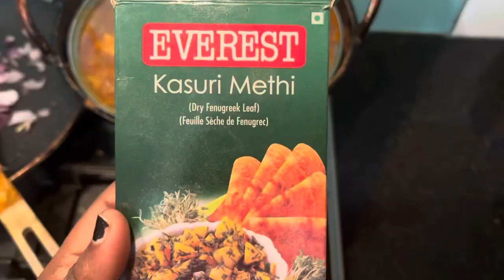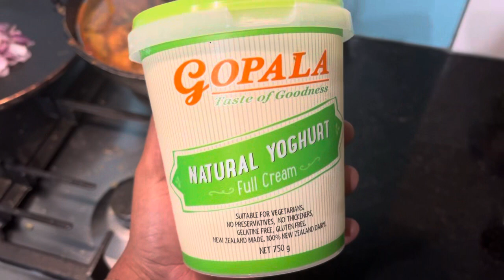Work Visa - New Zealand |Kadai Chicken |Ginger Coffee Vlogs